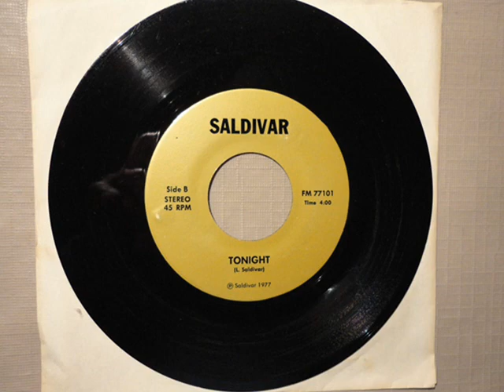SALDIVAR − Tonight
Tonight
Lee (Leo) Saldivar: vocals, keyboards, and congas
Rudy Saldivar: bass guitar
Rick Greiner: guitar
Tim Baker: drums
Produced by Chris Desmond
Recorded at Palomar College recording studio, San Marcos, CA during the Summer of 1977.
Note: George Michael Duli stood in for Tim Baker in the photos.

Read about the making of this record, and much more, in the book
ROAD SURVIVORS: True Confessions from a Band on the Road